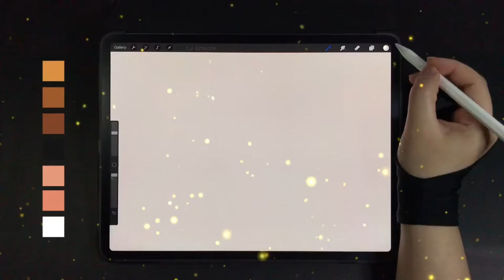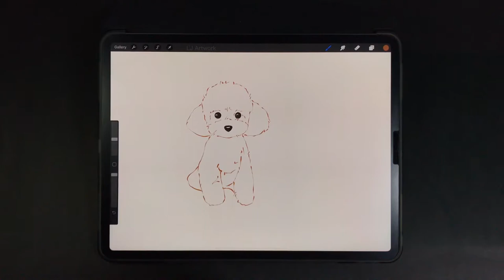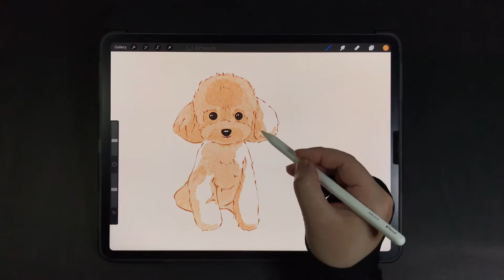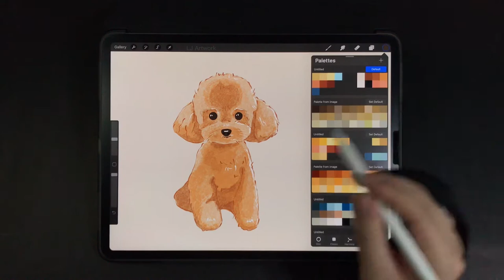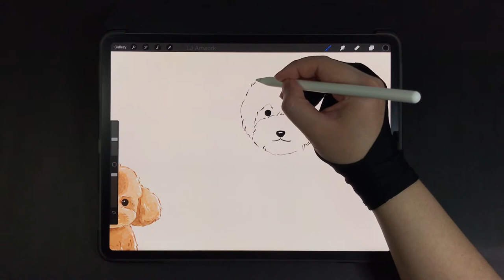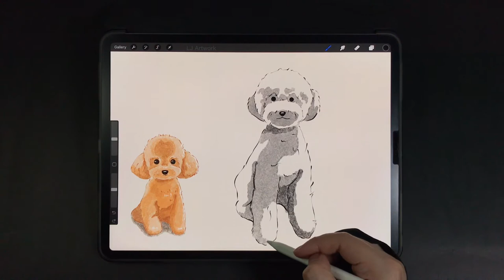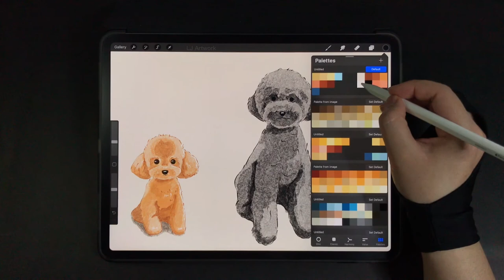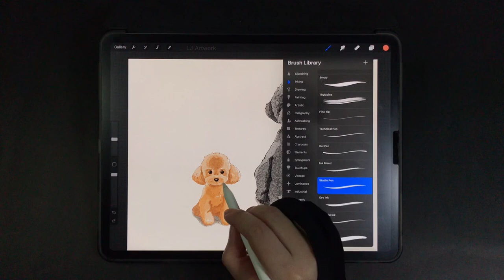Dogs Cute Poodle Procreate Drawing Tutorial - Step by Step iPad Drawing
00:00 - Golden Toy poodle dog outline drawing
04:59 - Golden Toy poodle dog coloring and shading
14:40 - Grey giant poodle dog outline drawing
18:39 - Grey giant poodle dog coloring and shading
26:38 - Grey giant poodle dog tongue drawing

Hexadecimal Colors
ce9351, 945d36, 79472c, 141414, d99c7f, d78d72, ffffff

Brushes
Studio pen, Freycinet

How to Draw  - Procreate iPad Pro Drawing Tutorial - Digital Drawing Step by Step